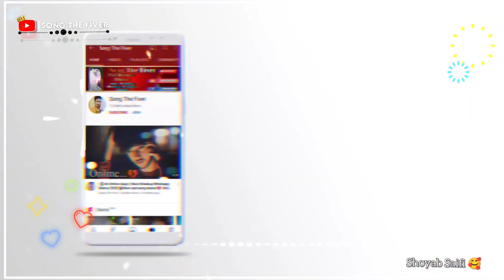Shab -E-Barat 2022 ||Shab-E-Barat Mubarak Status 🌙 New Isalmic Naat status 🥰 Aaj ki Raat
Shab -E-Barat WhatsAppStatus 2022🕯️Shab-E-Barat Status 🌙 Bakshish Ki Raat Hai Special WhatsApp Status
New Isalmic shayri
 Shab  E barat Mubarak